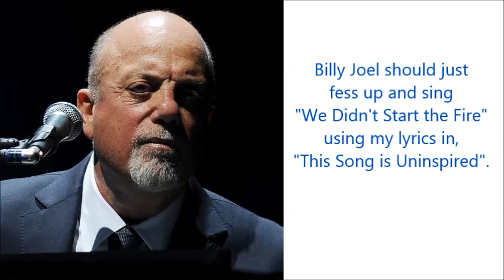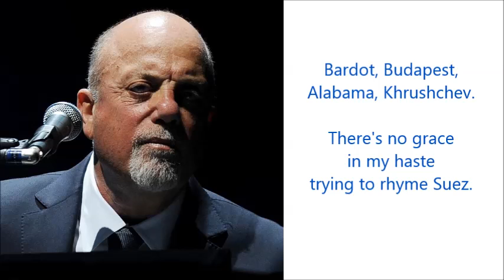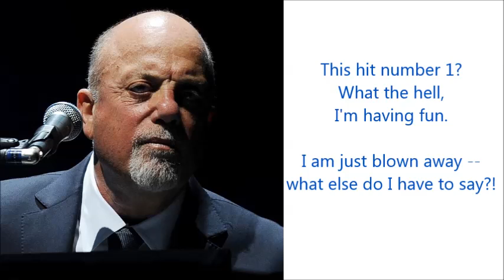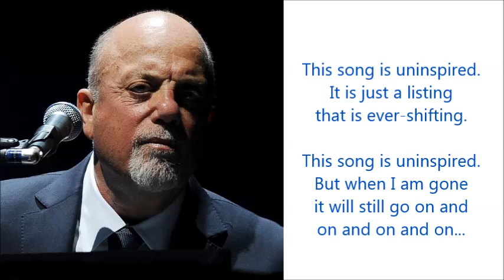This Song Is Uninspired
For all his great work, I always thought Billy Joel's, "We Didn't Start the Fire", was kind of lame. I mean, it's just a bunch of headlines, with nearly no comment really. He's said that his writing skills get diminished by alcohol use, so I took the liberty of attributing it to that, without any proof really. What I did prove is that it's a lot easier being a critic and a goober on YouTube. Anyway, it's still worth a listen, and I think he should sing it this way in concert. So here's me doing that the best I can in "This Song is Uninspired."